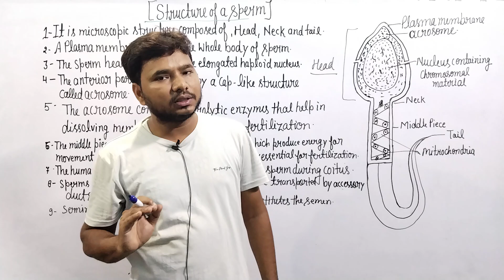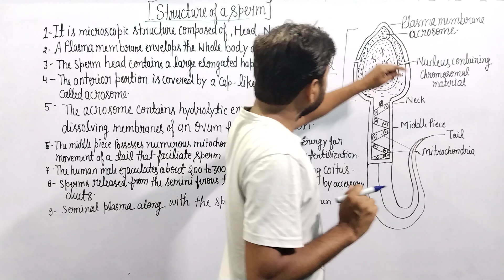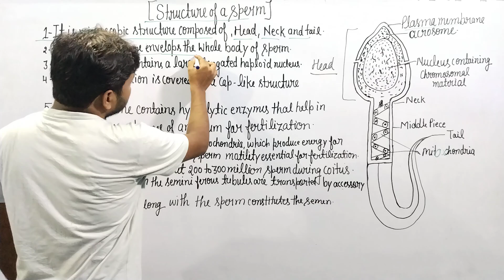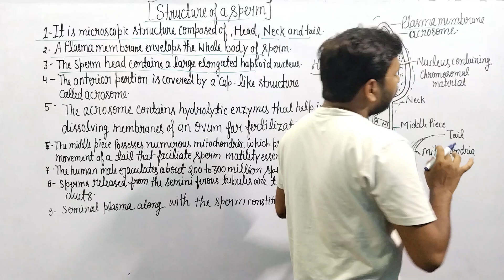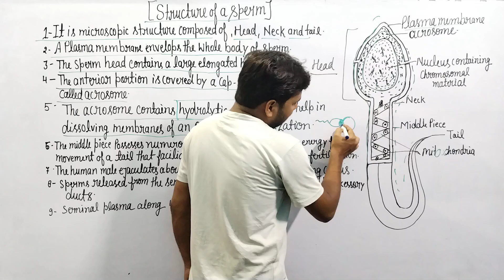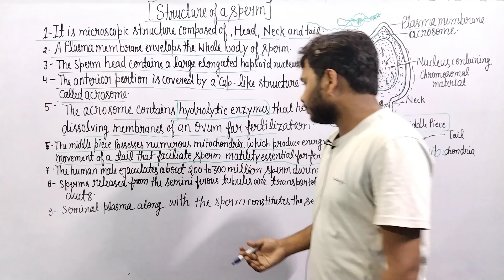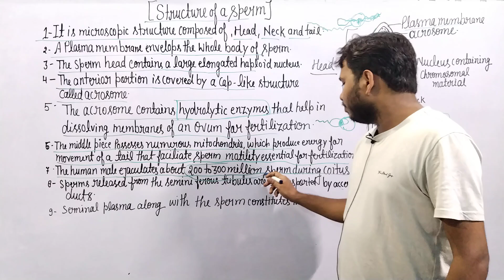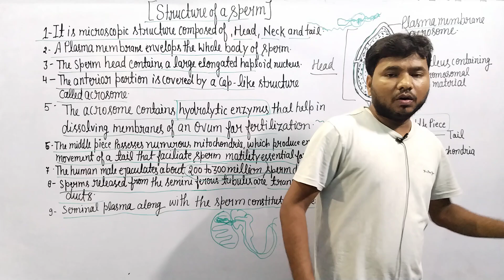Structure of sperm|| Structure of sperm Class-12th Biology|| sperm cell || structure of spermatozoa